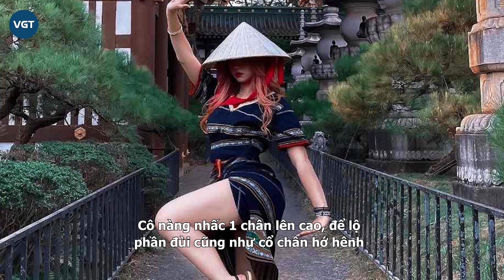Lê Bống gây sốc: Mặc bikini 'tập gym' trên biển, dân mạng “nhức mắt” đồng loạt phản ứng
Diện bikini và thể hiện động tác tập gym (squat) ngay trên bờ biển, Lê Bống khiến dân tình ngã ngửa, hết lời “góp ý”.